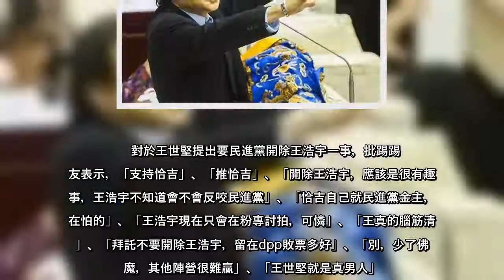被罷免的民進黨前桃園市議員王浩宇日前在臉書PO影片影射珍愛藻礁公投領銜人潘忠政經手大潭藻礁保護工程款約7000萬，引起外界撻伐。同黨台北市議員王世堅痛批王浩宇行為一粒老鼠屎壞了一鍋粥，更表示會提案開除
被罷免的民進黨前桃園市議員王浩宇日前在臉書PO影片影射珍愛藻礁公投領銜人潘忠政經手大潭藻礁保護工程款約7000萬，引起外界撻伐。同黨台北市議員王世堅痛批王浩宇行為一粒老鼠屎壞了一鍋粥，更表示會提案開除王浩宇
被罷免的民進黨前桃園市議員王浩宇日前在臉書PO影片影射珍愛藻礁公投領銜人潘忠政經手大潭藻礁保護工程款約7000萬，引起外界撻伐同黨台北市議員王世堅痛批王浩宇行為一粒老鼠屎壞了一鍋粥，更表示會提案開除王浩宇